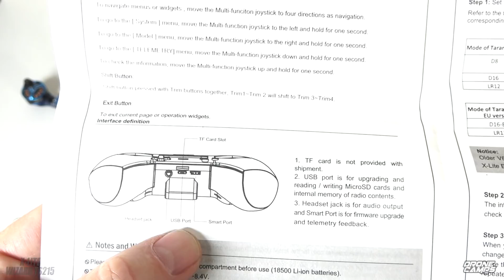EACHINE WIZARD TS215 V3 is BETTER than the others! - REVIEW & FLIGHTS + MORE AWESOME!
Version 3 of the Wizard TS215 is way better than the others. Honest review with honest PROS vs CONS. See what's new that blows the older Wizards away.

Links below to the new X-Lite Version

▼- DRONE CAMPS CHANNEL MEMBERSHIPS - $4.99 a month
BECOME A MEMBER - Access to LIVE Video Streams
"MEMBERS ONLY" - BEHIND THE SCENES ACCESS!

LIVE STREAMS Include :
- Build videos
- Bench time
- Tutorials
- Fpv Road Trips
- Member chat
- Flying Sessions
- Video Vault
- Chat Badges
- Drone Camps Chat Emojis

It's like hanging out in realtime! Members are saying it is awesome to hang  out and talk with Justin Davis in person. Members get automatic notifications for live streams.

▼ - What I currently use. TOP ITEMS LIST :
My favorite race quad battery.
Tattu 4S 1300mah Lipo Battery
Economy $50 pair of googles that have two
diversity antennas. Great for the price.